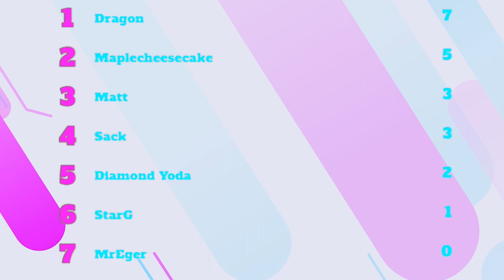I Hosted a Hide and Seek Tournament!!!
Today I Hosted a Hide and Seek Tournament!